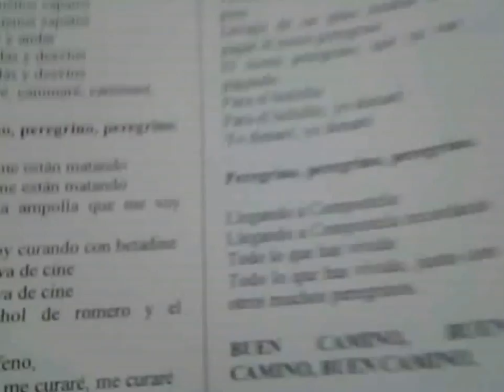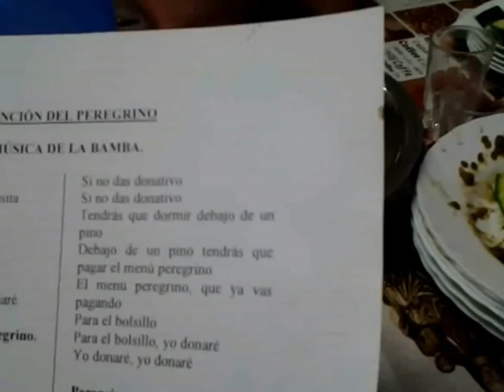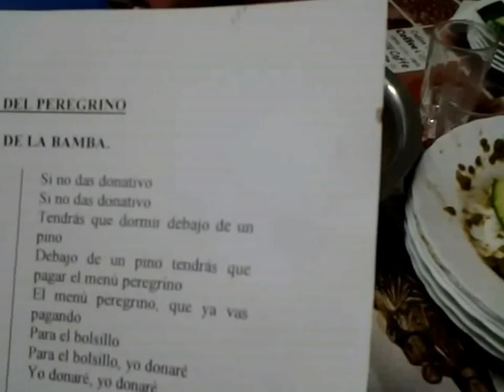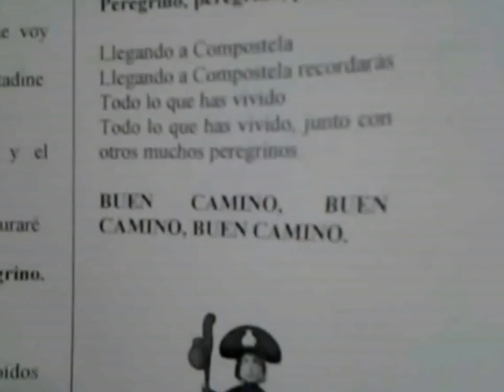El Camino song - Szent Jakab Zarándokút alatt ilyen dalba is belefutottam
Az egyik adományos zarándokszállón, a közös vacsora után elénekeltük közösen ezt a vicces El Camino dalt. Van benne sok igazság!

This Dinner was im Bercianos del Real Camino. Funny song with many Pilgrim, Pilger, peregrino, zarándok. Super feeling! That was amazin experience on my way!

Canción del Peregrino
Música de la bamba.

Lyrics:
Para ser peregrino
para ser peregrino se necesita
unos buenos zapatos
unos buenos zapatos
y andar y andar
por sendas y desvíos
caminaré, caminaré, caminaré…

Peregrino, peregrino; peregrino!

Los pies me estan matando
tengo una ampolla que me voy curando
que me voy curando con Betadine
Y que me va de cine

y el alcohol de romero y el Ibuprofeno
y el Ibuprofeno,
me amaré,
me curaré,
me curaré

Peregrino, peregrino; peregrino!

A las 10 de la noche
se apaga la luz y sufren mis oídos
Sufren mis oídos ni los tampones
para las sonidos
son los ronquidos de los peregrinos
cansados del camino
cansados del camino
no dormiré, no dormiré, no dormiré

Peregrino, peregrino; peregrino!

Si no das donativo
tendras que dormir debajo de un pino
debajo de un pino tendrás que pagar el menú peregrino
el menú peregrino, que ya vas pagando
para el bosillo,
para el bosillo, yo donaré,
yo donaré, yo donaré

Peregrino, peregrino; peregrino!

Llegando a Compostela
Llegando a Compostela recordarás.
todo lo que has vivido
todo lo que has vivido, junto con otros muchos peregrinos

Buen camino, buen camino; buen camino!

Bercianos del Real Caminon. León